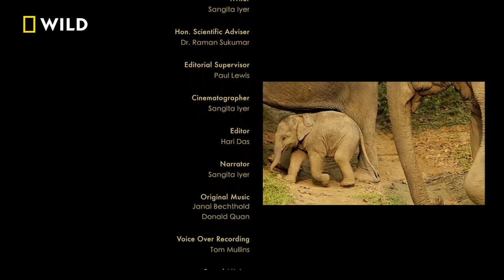The Celebrated Giants of Asia | Nat Geo Wild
If you’ve ever seen an elephant up close, you would know that these incredible beings are nothing less than amazing. But what makes them so intelligent and amazing? Watch this video to find out!